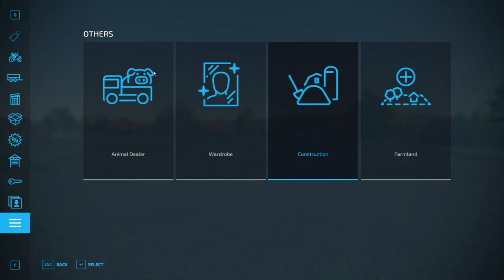FS22 Floor Plane Weighing Station Farming Simulator 22 Mods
🚜-Welcome-🚜
Farming Simulator 22 Mods Channel

Credits in Modesc !

🔽-Do Not Forger-🔽

🔵🛒-SUPPORT AREA-🕹🔵

⏬-Download Area-⏬

📣-Social media-📺